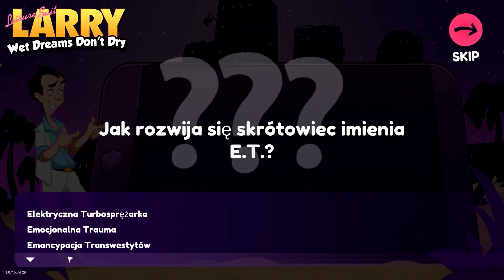Leisure Suit Larry - Wet Dreams Don't Dry | 1# Co ja tu robię?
Leisure Suit Larry - Wet Dreams Don't Dry,  klasyczna przygodówka point & click z cyklu Larry, wypełniona humorem i elementami erotycznymi, stworzona przez niemieckie studio CrazyBunch.